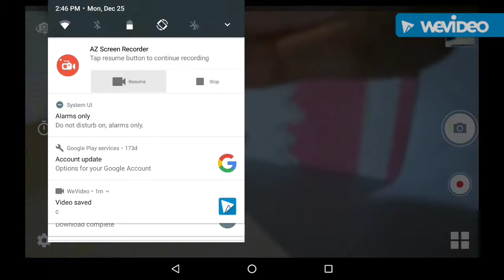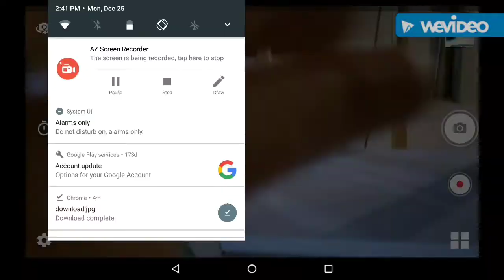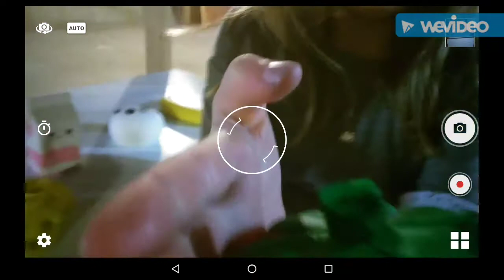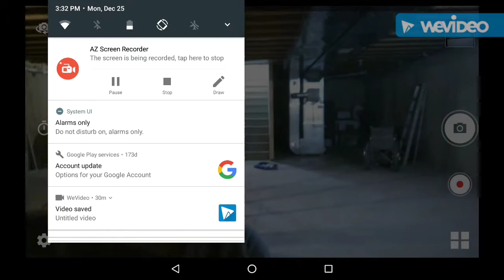Freezie expirament what happens if you put a freezie in a freezer for 45 minutes?